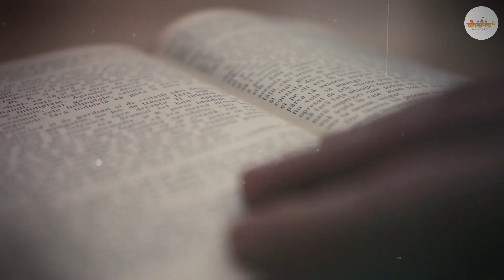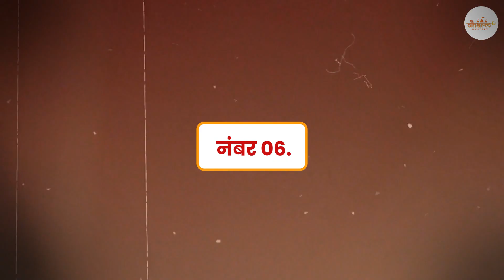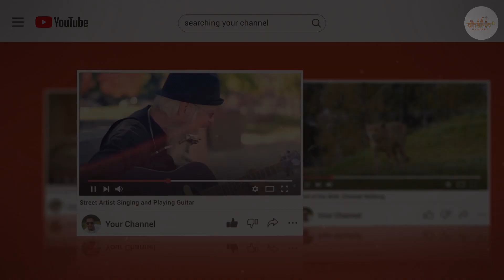भगवान के होने के जिन्दा सबूत | Science के आधार पर भगवान के होने का सबूत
यह जानकारी केवल शैक्षिक उद्देश्यों, प्राचीन एवं पौराणिक कथाओं पर आधारित व हिंदू पौराणिक कथाओं तथा लोक कथाओं से प्रेरित है। जो हजारों साल पुराने हमारे धार्मिक ग्रंथों से ली गयी हैं। उसी आधार पर हम आपसे यह जानकारी साझा करते है..!

नमस्कार सभी को , धरम मिस्ट्री में आपका स्वागत है , हम आपके लिए लेकर आते है धर्म और धार्मिक से जुड़े रहस्य, रोचक तथ्य, और कई ऐसे इतिहास जो हमारी संस्कृति को आज भी सजोये हुए है. ऐसी ही रोचक जानकारी के लिए सब्सक्राइब करे हमारे चैनल को..